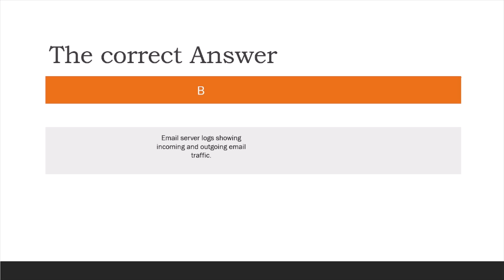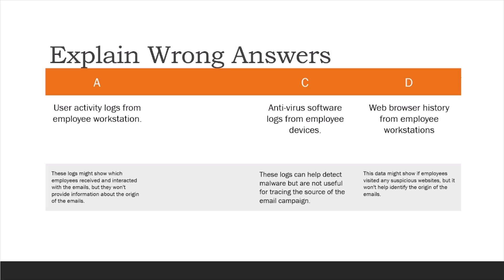Question 77 CompTIA Security+ Training | Questions and Answers Study Guide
learning security plus
CompTIA security+ study guide review
preparing for security+
Detailed explanations of key CompTIA Security+ exam objectives
Real-world practice questions and answers
Tips and strategies for passing the Security+ exam
Insights into cybersecurity fundamentals and best practices